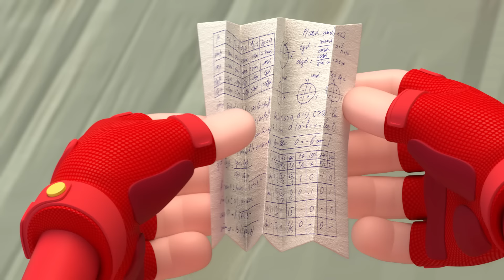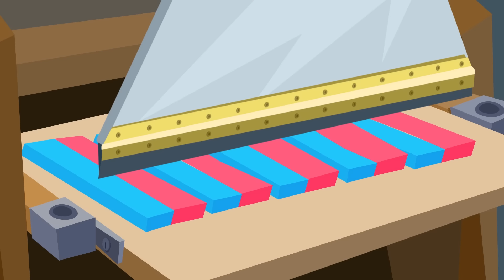Фиксики - ШПАРГАЛКА (Новая серия!) ✌ Бонус - сборник серий о школе фиксиков!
Файер готовится пересдавать контрольную. Симка предлагает ему... писать шпаргалки! Но разве так честно? И разве она поможет? Смотрите новую серию Фиксиков «Шпаргалка» — и всем отличных отметок! Бонус - сборник серий о школе фиксиков!

В сборник вошли серии:
00:00 Фиксики - Шпаргалка
06:19 Фиксики - Ластик
11:45 Фиксики - Машина времени
16:59 Фиксики - Помогатор
22:16 Фиксики - Огнетушитель
27:27 Фиксики - Трубы
32:37 Фиксики - Подушка безопасности
37:58 Фиксики - 3D-принтер
43:16 Фиксики - Вечный двигатель
48:46 Фиксики - Энергия